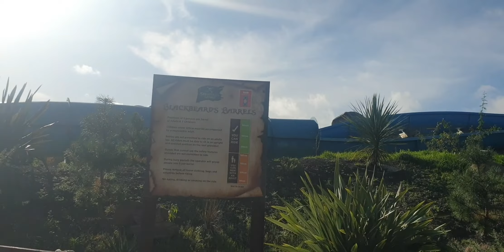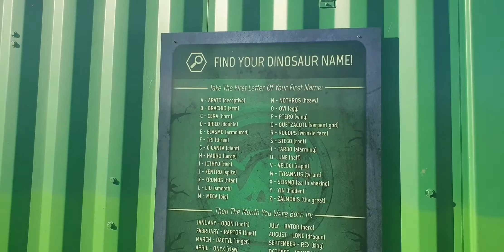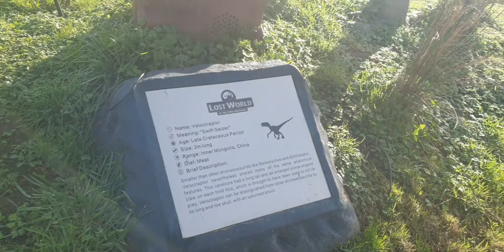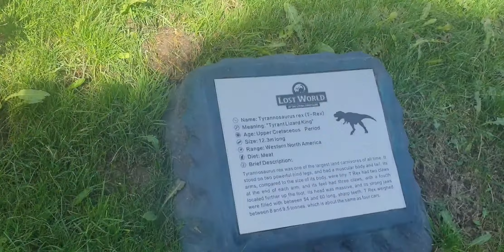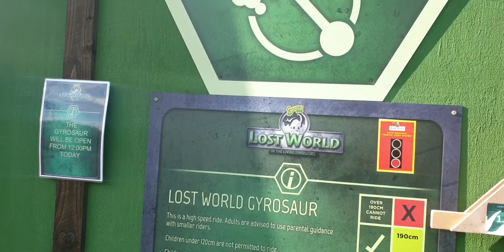Gullivers Valley - SOUTH YORKSHIRE (Rother Valley)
Welcome To - Gullievers Valley (Rother Valley)